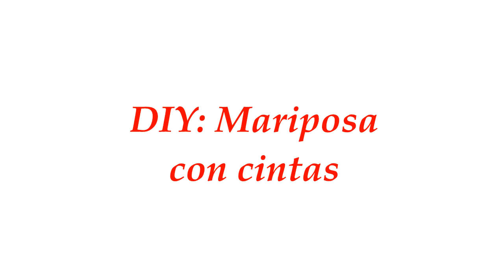DIY : Mariposas con cintas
En este video os muestro como hacer estas sencillas mariposas paso a paso con cintas muy fáciles que podeis utilizar para cualquier ocasión tanto para adornar alguna tarjeta como para decorar vuestros complementos,espero que ois guste mucho y como siempre gracias por estar ahi muaksss:)

MI TIENDA DE ETSY

NOTA INFORMATIVA :

La opinión que doy en todos mis vídeos es a modo de consumidora, no me considero profesional de ningún sector, ni con mis opiniones quiero que nadie sienta que tiene que hacer o comprar nada por obligación.

Hasta el día de hoy ninguna empresa o compañía me ha pagado o me ha mandado nada gratis, todo lo que muestro en mis vídeos lo he comprado yo con mi propio dinero. Si algún día alguna empresa me regalase algo o me pagase por dar mi opinión, lo comentaré en el vídeo y/o lo dejaré aquí bien especificado.

Soy la creadora de este vídeo y todo su contenido.

Para cualquier consulta recuerda que puedes contactar conmigo a través de esta dirección de correo electrónico: